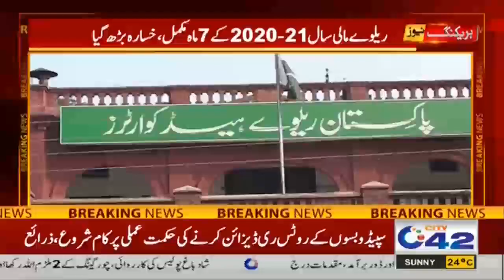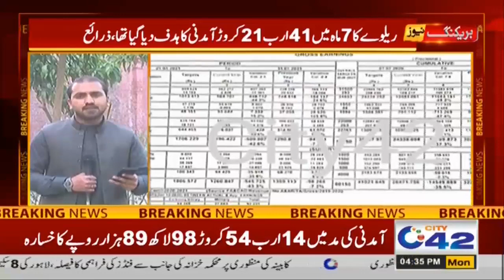Alarming! Pakistan Railway Record Loss l Increasing Day By Day